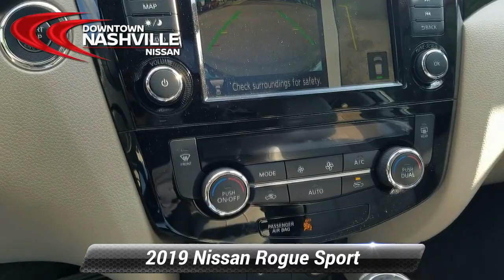Used 2019 Nissan Rogue Sport SL, Nashville, TN P4204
Certified. CERTIFIED BY CARFAX- NO ACCIDENTS AND ONE OWNER, AWD - NEVER WORRY ABOUT THE WEATHER, NAVIGATION, BLUETOOTH HANDS-FREE CALLING, REAR VIEW BACK-UP CAMERA, HEATED LEATHER SEATS, MOONROOF, BLIND SPOT TECHNOLOGY - NEVER WORRY WHEN CHANGING LANES AGAIN, MP3 / IPOD COMPATIBLE, PREMIUM STEREO, PUSH BUTTON START, Rogue Sport SL, 4D Sport Utility, 2.0L DOHC, CVT with Xtronic, AWD, Pearl White Tricoat, ABS brakes, Active Cruise Control, Auto-Dimming Inside Mirror w/HomeLink, Electronic Stability Control, Front dual zone A/C, Heated door mirrors, Heated front seats, Illuminated entry, LED Low & High Beam Headlights, Low tire pressure warning, Navigation System, Power Sliding Moonroof, Premium Package, Remote keyless entry, Traction control. Odometer is 8608 miles below market average! 24/30 City/Highway MPG*br*2019 Nissan Rogue Sport SL Pearl White Tricoat AWD 2.0L DOHC CVT with Xtronic*br**br*Nissan Certified Pre-Owned Details:*br**br*  * Includes Car Rental and Trip Interruption Reimbursement*br*  * Limited Warranty: 84 Month/100,000 Mile (whichever comes first) from original in-service date*br*  * Vehicle History*br*  * Warranty Deductible: $100*br*  * 167 Point Inspection*br*  * Transferable Warranty*br*  * Roadside Assistance*br**br**br*Prices do not include additional fees and costs of closing, including government fees and taxes, any finance charges, any dealer documentation fees, reconditioning, any dealer installed accessories, any emissions testing fees or other fees. May exclude certification fee. All prices, specifications and availability subject to change without notice. All prices with approved credit. Though we make every effort to ensure pricing is accurate and up to date, we are not responsible for pricing errors. Contact dealer for most current information.*br**br*Save Money & Enjoy Your Dealership Experience.

[RLVID:4347:da2e0123ca9caca7:44a82e8129a2ef7a:1]